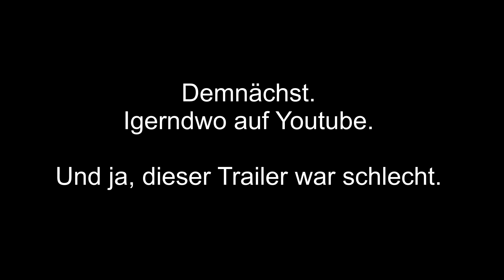Let's Play Together Minecraft - Trailer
Und was für einer... NICHT.